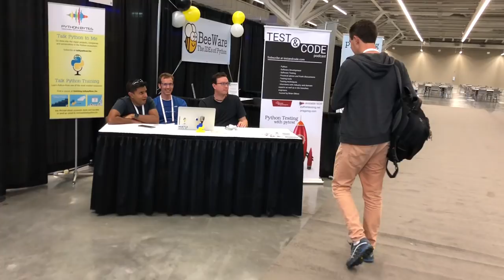PyCon 2018 Vlog 06 – Structuring Python Projects & Open-Source (with Anthony Shaw)